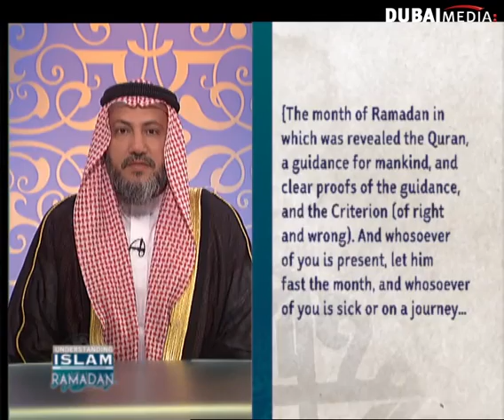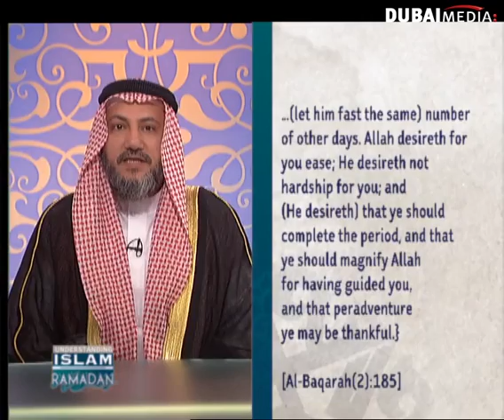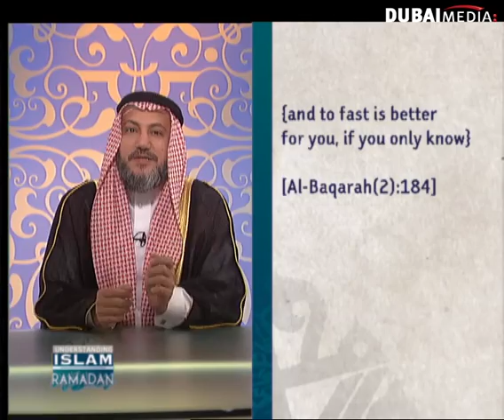Understanding islam EP03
With Dr. Mohammed Al Kobaisi on Dubai One channel.